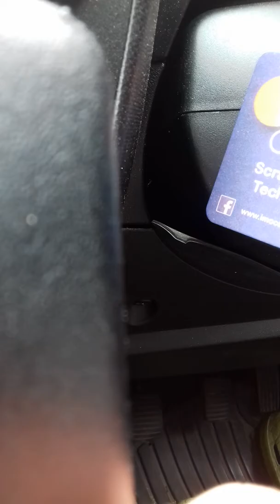Ghosts of the past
Helena Blavatski. seance. spiritualist